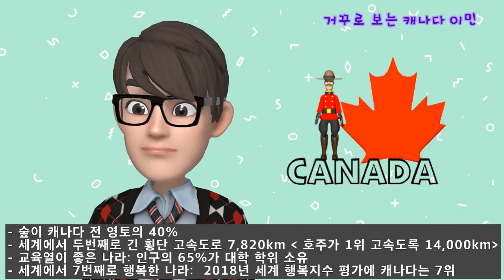거꾸로 보는 캐나다 이민